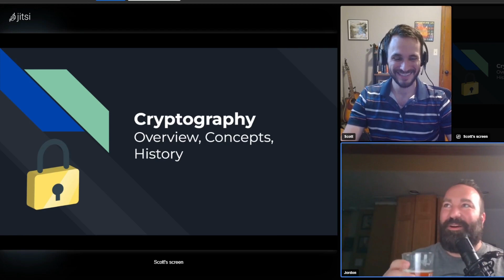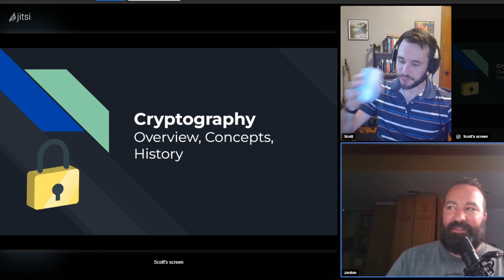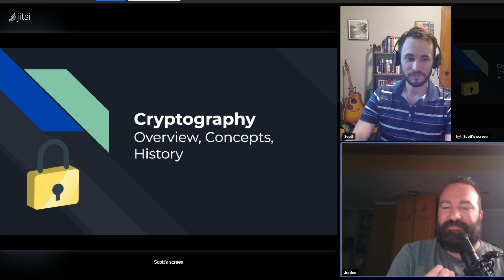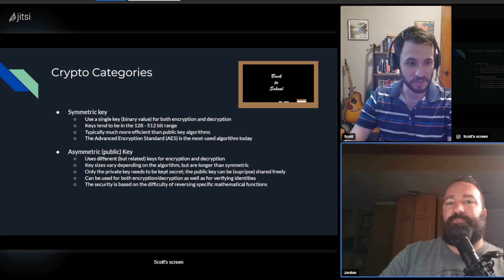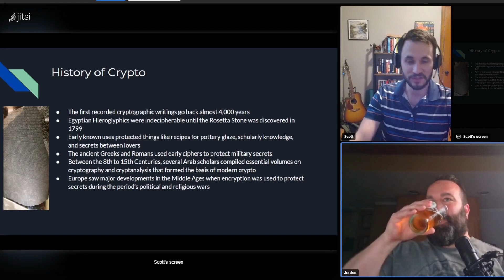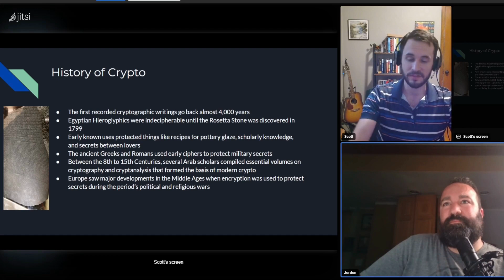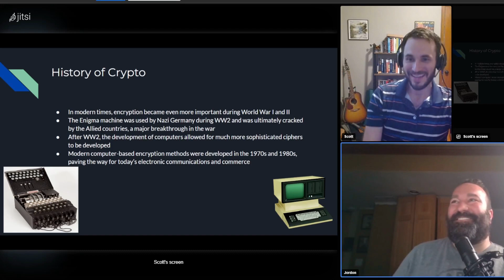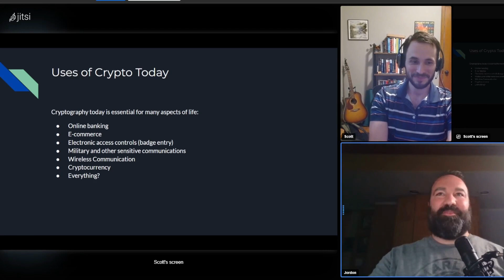Friday Night Bytes E10: Coffee & Crypto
Part 1 of a 3 part series diving into cryptography.  In this episode we take you back to school with an overview of the basics of cryptography, the history, and modern day uses.

Plus we brew up a cup o' joe with a couple nice coffee houses in the Twin Cities.